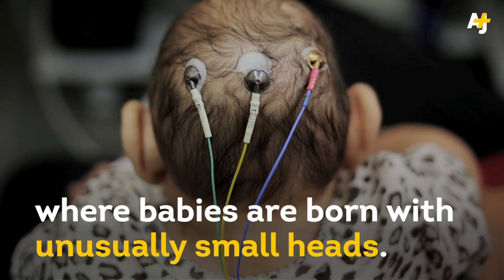Bracing for Zika In The U.S.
“Mosquitos don't go through customs.” The U.S. is bracing itself for the mosquito-borne Zika virus to reach the country in the coming weeks as temperatures rise.